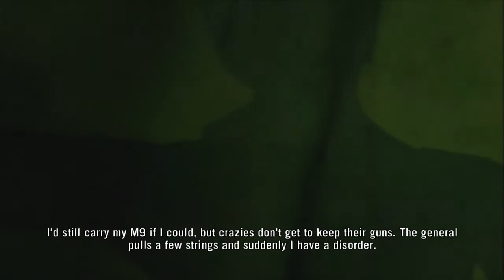Chinasaur plays Far Cry 3 Co-op(New Journey) Part#1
Leave a like or Favorite this,they really help & Always Appreciated! :)

Finally a new series is on my channel, it's been a while since me & Jones have played any new games besides Farming Sim. I'm really happy to be playing Far Cry 3 on my channel, this will be a very fun interesting journey.
^-^ Hope you EnJoy this Video,as much as i did recording it & editing it c: Chinasaur,out